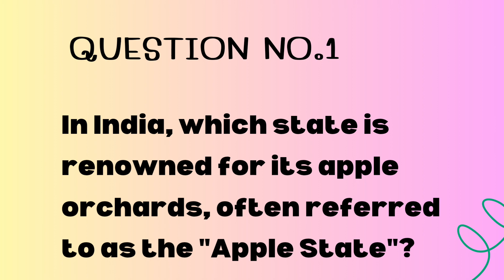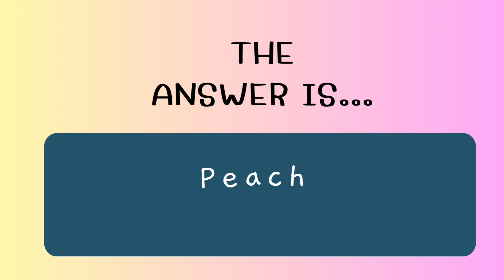InfoHub -Apple benefits part:07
Apple benefits